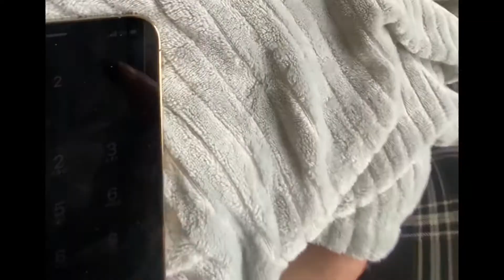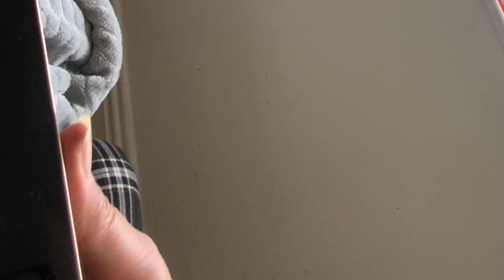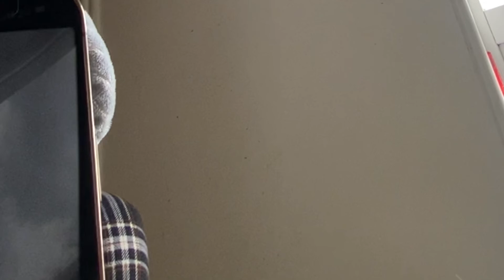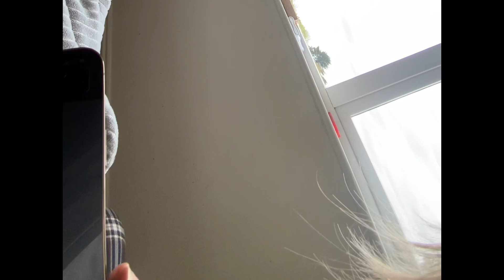Me trying to explain to Broadband Company that it just doesn’t work